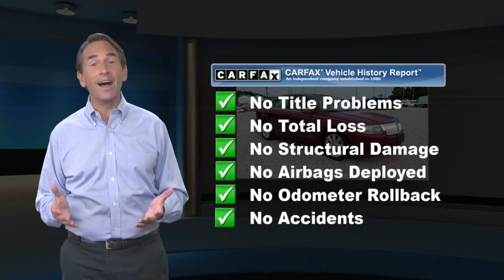Used 2007 Lincoln MKZ Base, Red Lion, PA F35101A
Fully Sanitized Vehicles. See Dealer for Details, Alloy wheels, Front Bucket Seats, Front fog lights, Fully automatic headlights, Heated front seats, Illuminated entry, Steering wheel mounted A/C controls, Steering wheel mounted audio controls.2007 Lincoln MKZ Base 4D Sedan Merlot Clearcoat Metallic19/27 City/Highway MPGAre you looking for an used car in Pennsylvania but have only a few thousand bucks to spend? Apple Ford of PA has cars for every budget. We've rounded up our best budget cars, Trucks and SUVs. Come find the vehicle of your choice.

[RLVID:4266:33615b40765fa9f9:9a5d5970d3e05937:1]